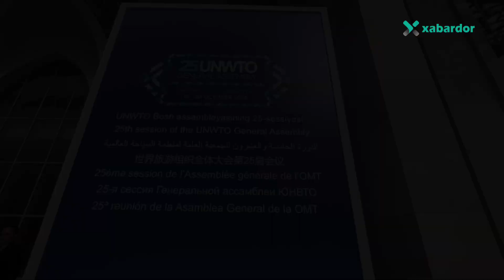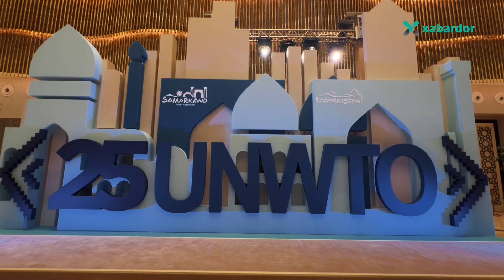Ukrainalik delegat Samarqandda Ukrainaga qilingan hujumlar haqida gapirdi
Bugun Samarqandda Xalqaro ta‘lim forumi ochildi. Unda chet el turizm hukumatlari O‘zbekistondagi turistik zonalar va ularning imkoniyatlari haqida gapirishdi. Bundan tashqari, Ukraina tashqi ishlar vazirligi vakili Rossiyaning urush davrida Ukrainadagi tarixiy obyektlarga qilgan vayronkorligini alohida ta‘kidlab, madaniy markazlarni tiklash ishlari, allaqachon, boshlanganini aytdi.

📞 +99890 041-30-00